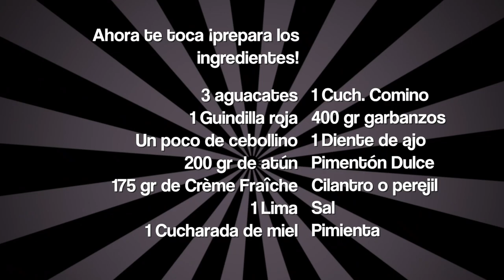3 SALSAS fáciles | Humus sin tahini | Aguacate | Atún con crème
Receta de salsas para mojar, picar, dipear o lo que te apetezca, con aguacate picante, humus y salsa casera de atún.

y recibe todas mis recetas, ya sabes recetas fáciles y rápidas pero con mucho sabor.

Hola que tal modernas y modernos!!! Hoy vamos al grano, el otro día hicimos una focaccia y luego no sabía muy bien con que comermela así que ahora os traigo tres salsas muy rápidas de hacer para mojar, una receta muy fácil pero que os hará el apaño de la cena en un abrir y cerrar de ojos. Traigo un guacamole con mucha chispa, un humus muy cremoso y una salsa e atún con un punto agridulce que os va a encantar. Vamos al lío.

Ingredientes:
3 aguacates
1 Guindilla roja
Un poco de cebollino
200 gr de atún
175 gr de Crème Fraîche
1 Lima
1 Cucharada de miel
1 Cuch. Comino
400 gr garbanzos
1 Diente de ajo
Pimentón Dulce
Cilantro o perejil
Sal
Pimienta
Simpatía o Amor

Como hacer 3 salsas para mojar:
Comenzamos por el aguacate para lo cual cortamos y pelamos los aguacates y la guindilla, lo mezclamos todo junto con el cebollino picado y aliñamos con lima, aceite, pimienta y sal. Ya tenemos una.
A continuación hacemos para el humus, ponemos todos los ingredientes del humus en un vaso de batidora, menos el cilantro o perejil y el pimentón, y batimos bien, una vez homogéneo ponemos el perejil y el pimentón por encima.
Para la última salsa, ponemos el atún, la miel y la crème o yogurt en un bol y mezclamos bien, añadimos el cebollino por encima y ponemos al punto de sal y pimienta.

Compra unos nacho o ya sabes hazte una focaccia o unas tostas o lo que prefieras y disfruta de lo lindo con tres salsas rápidas y fáciles que además están bueniiiiisimas.

Puedes elegir entre una enorme variedad de cuchillos y buscar el que se adapte a tus necesidades

DISFRUTAD!!!